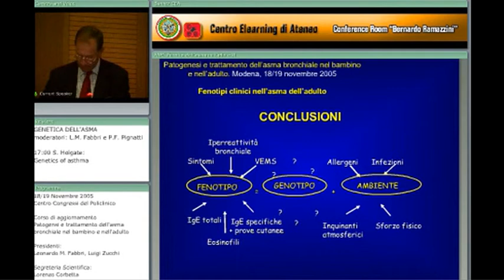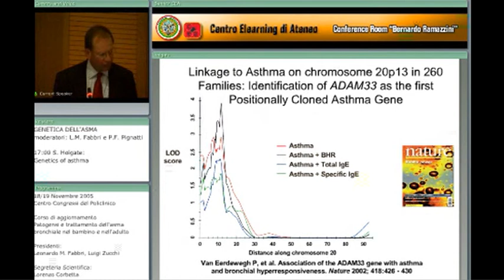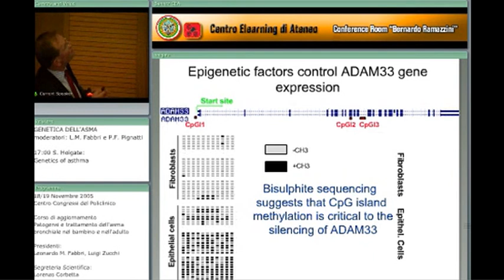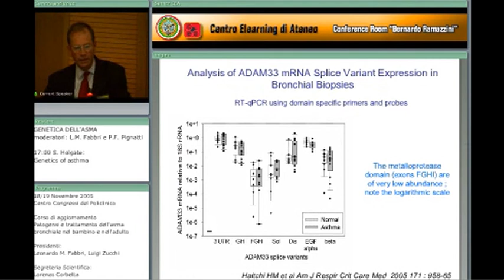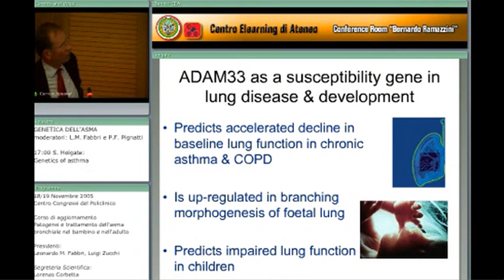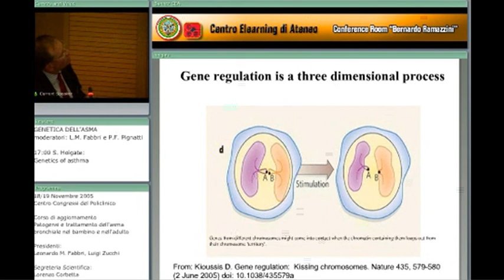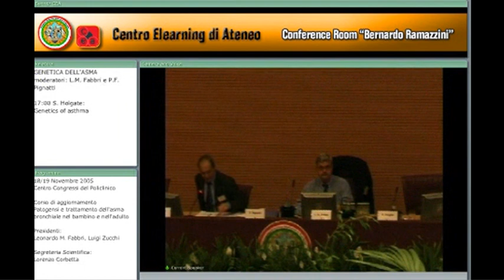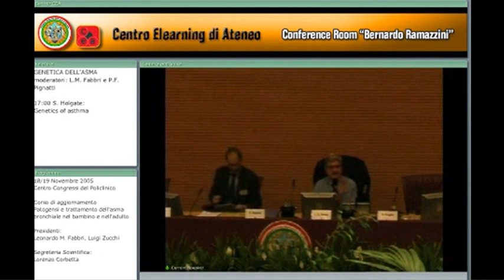10) S. Holgate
Genetics of asthma

Patogenesi e trattamento dell'asma bronchiale nel bambino e nell'età adulta

18 novembre 2005

Modena, Centro Servizi - Facoltà di Medicina

Corso di aggiornamento